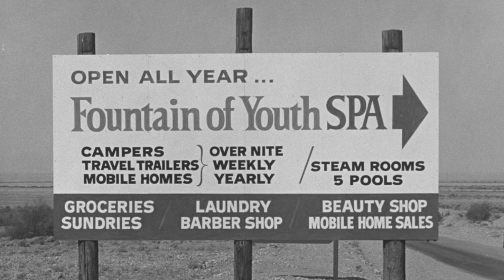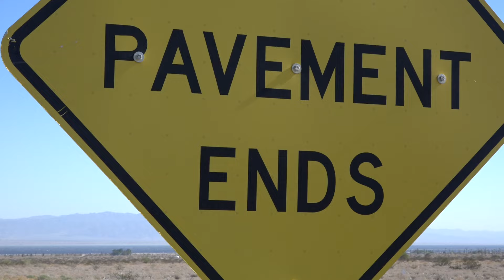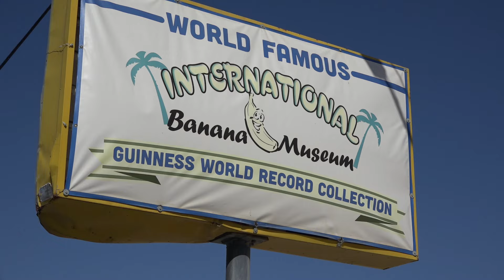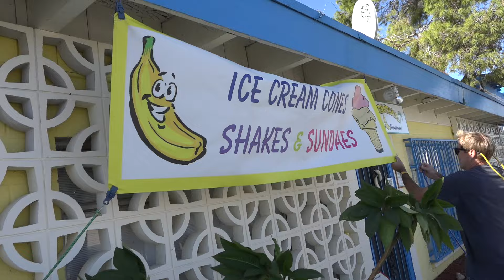Travel Jerque #1: Live Free At The Salton Sea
Amazing Gravy’s Travel Jerque takes a road trip to the Salton Sea – a man-made mistake of a great salt lake near Palm Springs, California. When an engineering disaster lead to a massive flood, a glamourous vacation resort bloomed in the desert – attracting stars like Dean Martin & Frank Sinatra. But, as the Salton Sea dries up, what remains is… a little weird. Explore the artist colony and squatter camp known as “Slab City”. Climb the awe-inspiring art installation called Salvation Mountain. And visit The International Banana Museum. The Salton Sea has an unbelievable history, filled with a bizarre and beautiful cast of characters that you have to see to believe.